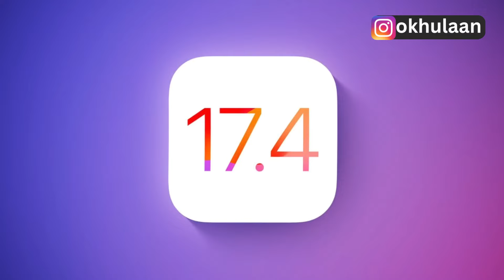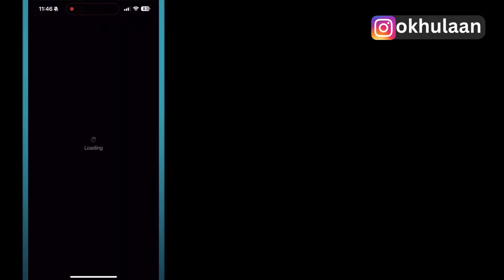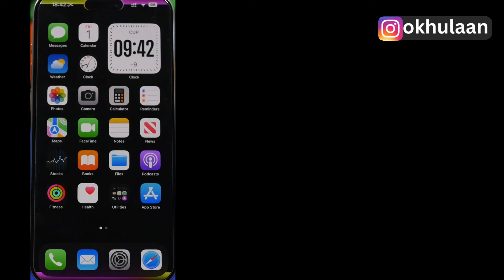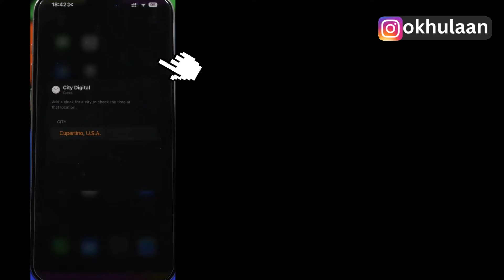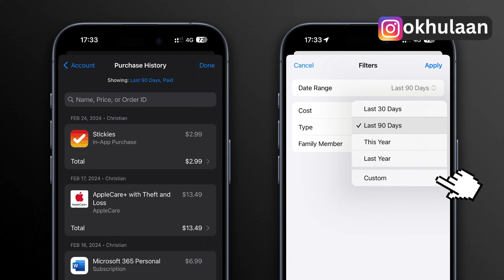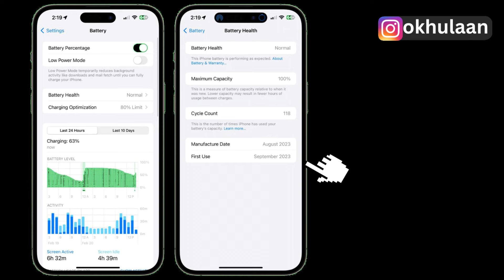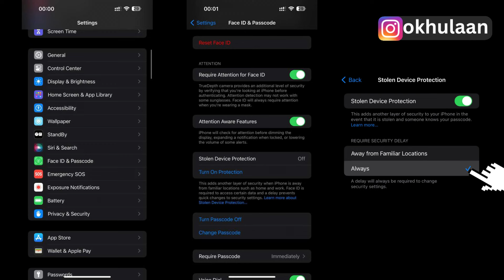ios17 update дээр ямар өөрчлөлтүүд орсон бэ?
Хэрвээ та бүхэн энэ мэт утасны бичлэгүүдийг үзмээр байгаа бол сэтгэгдлээ үлдээгээрэй :)